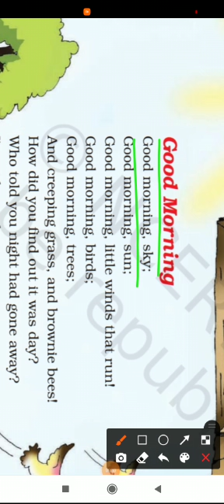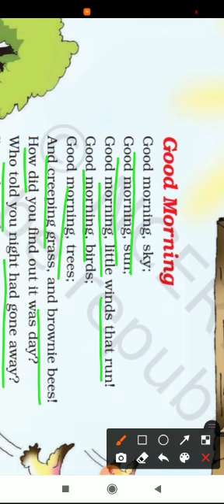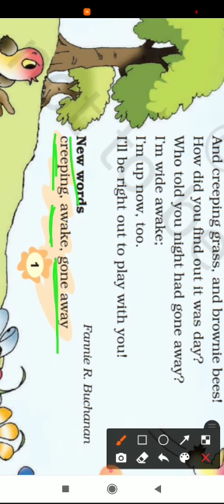class 3 ncert english poem Good morning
Please like my channel
Also share my channel